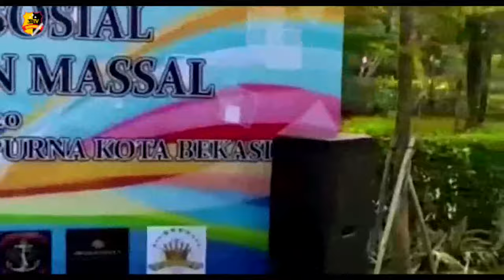BAKSOS TIGA PILAR PONDOK GEDE BERSAMA KOMUNITAS PIF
Komunitas PIF mengadakan kegiatan bakti sosial dan khitanan massal serta membagikan sembako kepada anak yatim yang berlokasi di perum premier Rw 09 jatiraden, Kota Bekasi.
Acara tersebut terselenggarakan atas kerja sama antar PIF dan Dokter Marinir.
Kapolsek Pondok Gede Kompol Hersiantony bersama tiga pilar juga menghadiri acara tersebut, mereka turut membagikan masker kepada masyarakat dan kepada anak-anak yang di khitan. Tindakan tersebut merupakan inisiatif dari tiga pilar untuk mencegah penyebaran virus Covid-19.
Dari Bekasi, Jawa Barat, tim liputan Tribrata Tv, salam Tribrata.